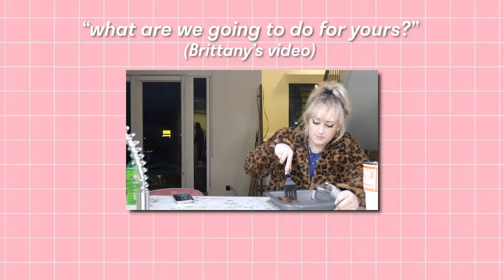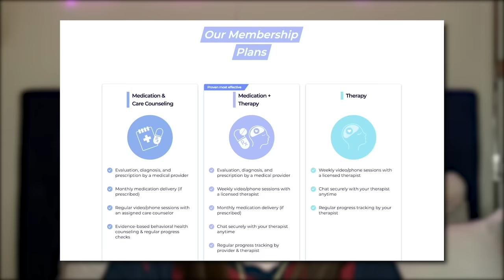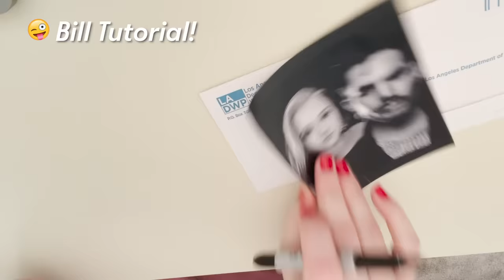Would You Rather?? (feat. Brittany Broski) | Sarah Schauer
Cerebral offers convenient, online expert help for your emotional health, including anxiety, insomnia and depression. and answering several questions to connect you with a provider that will help determine the right treatment plan for you starting at only $45 for your first month.

Sarah Schauer
325 N Larchmont Blvd.